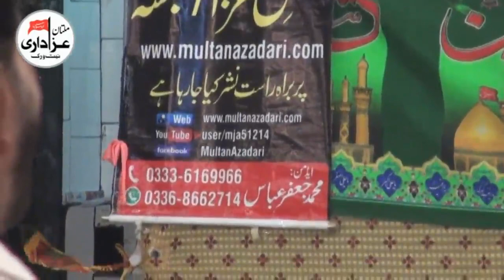Zakir Muntazir Mehdi | Jashan Eid e Ghadeer | 18 Zilhaj 2017 | Darbar Shah Shams Multan